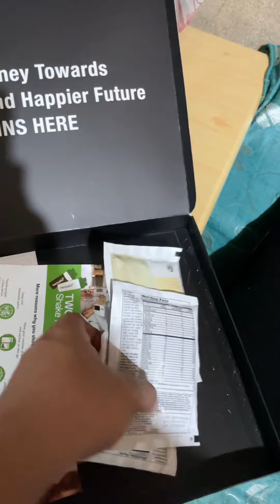Herbalife Shake and Dragon Fruit Ice Candy ✨